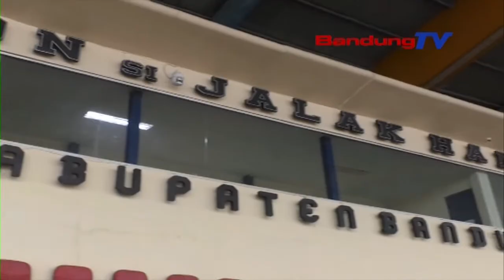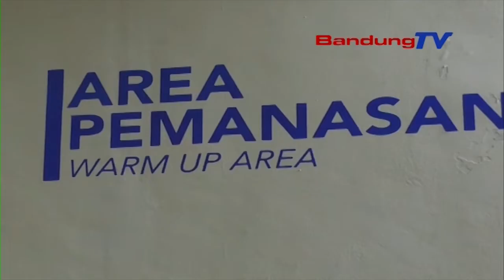Piala Dunia U 20, Jalak Harupat Baru Siap 80 Persen